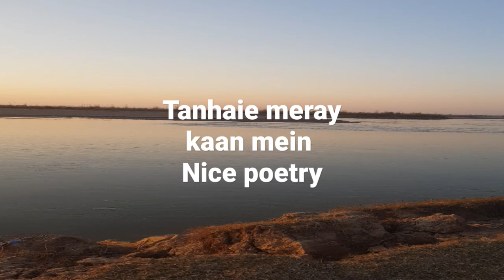tanhaiee meray kaan mein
thanx